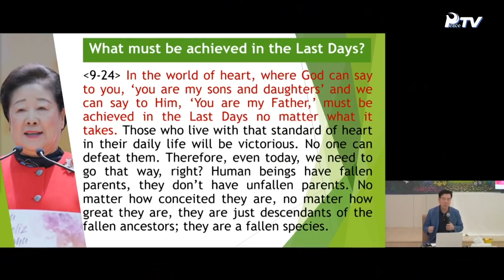HJグローバルニュース (2020年 5月 2日)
1.特集
- 人類共同体の平和ビジョン- 鮮鶴平和賞

2. 主要ニュース
- 韓国宗教協議会・神統一韓国家庭連合:「釈迦誕生日」を迎え、仏教寺院訪問 / アジア太平洋圏域:40日オンライン訓読特別精誠実施